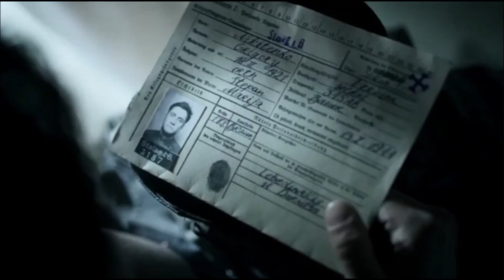"Девятаев" - эмоции от просмотра!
Лето 1944 года. Советские войска ведут наступление, но враг еще очень силен. Летчик-истребитель Михаил Девятаев попадает в плен. Ему предстоит сделать выбор — вернуться в небо, продолжив войну на стороне врага, или отправиться в концлагерь на остров Узедом. Отчаянный ас Девятаев выбирает третье — побег. Но с засекреченного острова, где идут испытания немецких крылатых ракет, нельзя убежать. Зато можно улететь — на аэродроме стоит новейший вражеский бомбардировщик с «оружием возмездия» Третьего рейха на борту. Улететь — и совершить самый дерзкий побег в военной истории.